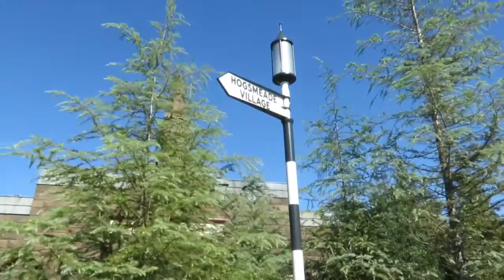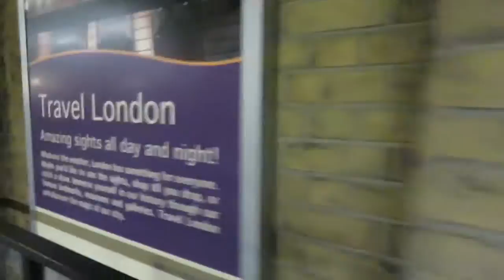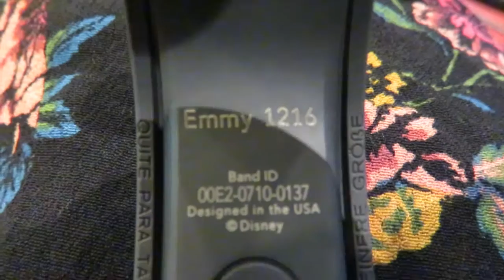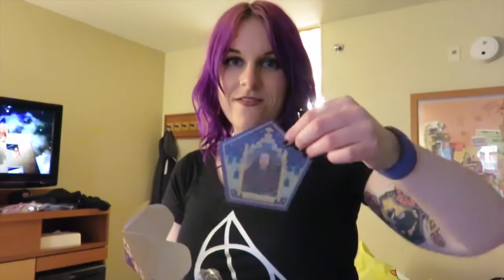ORLANDO DEC 2016 DAY 4 | WDW | Last Day at Universal + Entering Disney Property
We finish the last few things at Universal parks and then head for Disney property! We check in at Pop Century, explore Art of Animation and then spend the evening at Disney Springs.